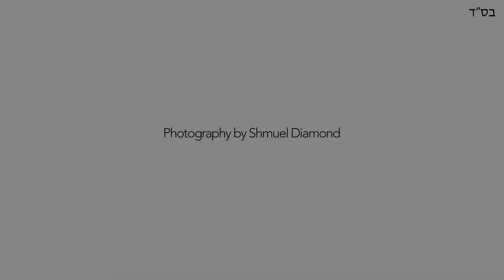The Eichorn Family NY Slideshow